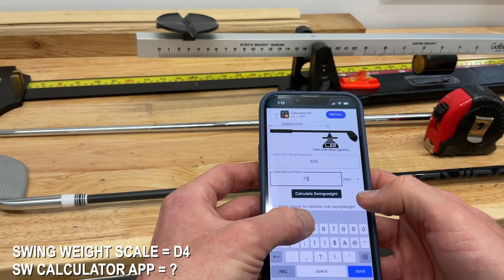HOW TO SWING WEIGHT A GOLF CLUB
Learn different techniques for measuring a golf club's swing weight. I also test a swing weight app to see how accurate it is.